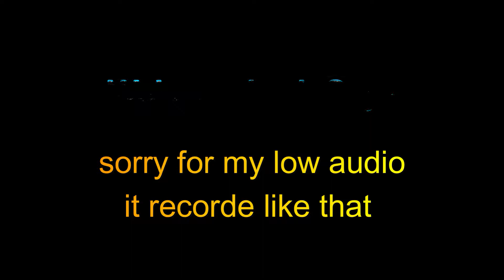Absol Gameplay Pokemon Unite || Pokémon Unite Hindi Gameplay | pokemonunite || GG Hindi Gamer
Absol Pokemon Unite Gameplay | Absol Best Build | Pokemon unite Absol || In Hindi || GG Hindi Gamer

Please Ignore Tags:
Pokemon Unite
Pokemon Hindi
bhailogkaadda
Greninja Gameplay
Greninja Hindi
Greninja Mvp
Zeraora Mvp
Charizard Mvp
Charizard Unite
Unite Ranked Matches
Mamoswine
Sylveon Gameplay Hindi
Sylveon Gameplay in hindi
Sylveon Build
How to play Sylveon
pokemon unite pro gameplay,
pokemon unite pokevenger